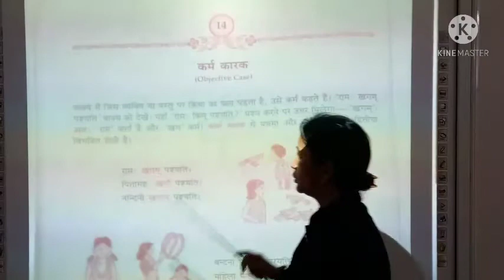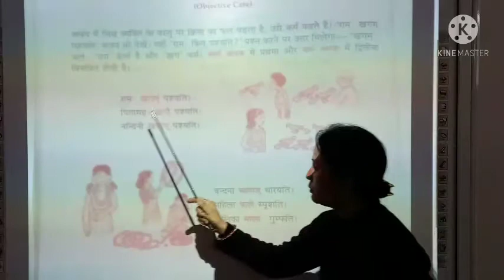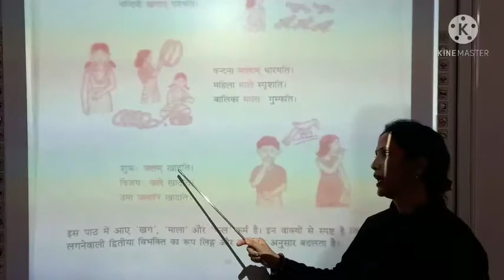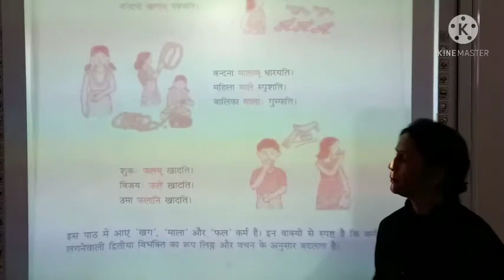RS_6th_ Sanskrit_ Ch -14_ कर्म कारक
Teacher - Ms. Renu Sharma
Class - 6th
Subject - Sanskrit
Ch -14
कर्म कारक